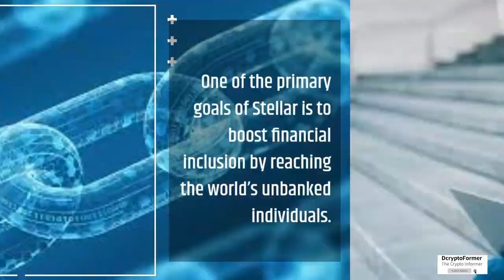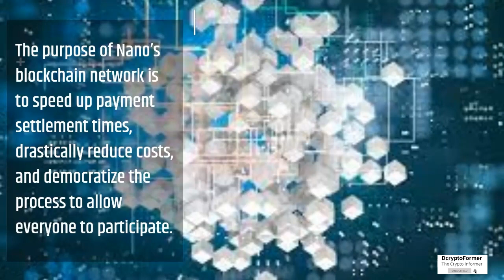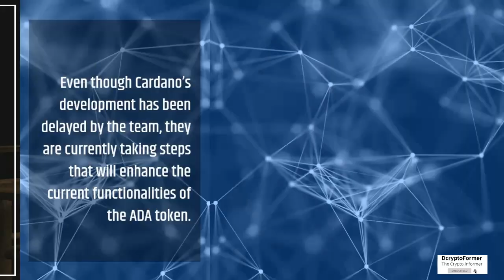FORGET SHIBA INU REACHING $1! BACK THESE 10 CRYPTOCURRENCIES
FORGET SHIBA INU REACHING $1! BACK THESE 10
CRYPTOCURRENCIES#cryptocurrency
Daily News And Updated Information On Cryptocurrency!